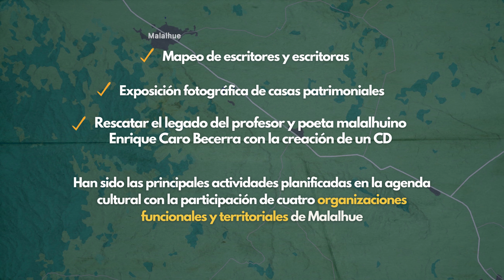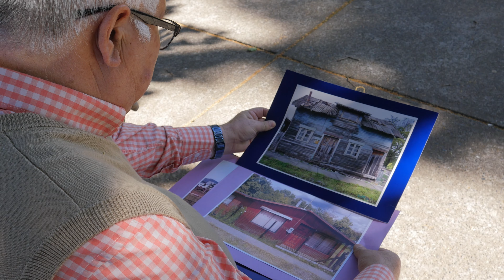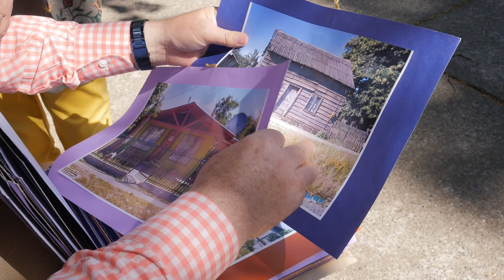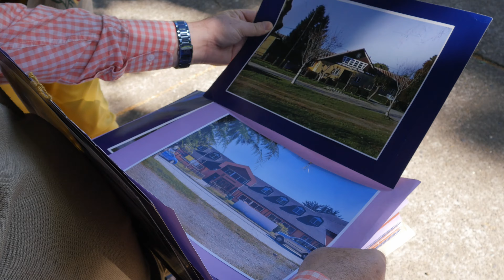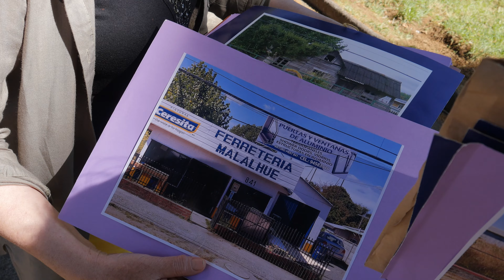Proyecto con Identidad: Agenda Cultural Participativa Malalhue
Desde el 2021, integrantes de organizaciones funcionales y territoriales de la localidad de Malalhue en la comuna de Lanco trabajan activamente en la Agenda Cultural Participativa, un proyecto a largo plazo desarrollado con el apoyo técnico y el financiamiento del programa Fortalecimiento de la Identidad Cultural Regional de la Seremi de las Culturas, las Artes y el Patrimonio.

En la iniciativa han participado representantes del Museo Comunitario Despierta Hermano, Comité Agua Potable Rural, Conjunto de Proyección Folklórica Millacol y de la Agrupación Folclórica Purun Küpal de Malalhue.

Tras la realización de talleres participativos de diagnóstico a cargo del programa FICR, las organizaciones definieron las iniciativas a impulsar, manifestando como principal necesidad el poner en valor a escritores y escritoras locales, rescatar el trabajo artístico del poeta malalhuino Enrique Caro y difundir el patrimonio cultural de Malalhue.